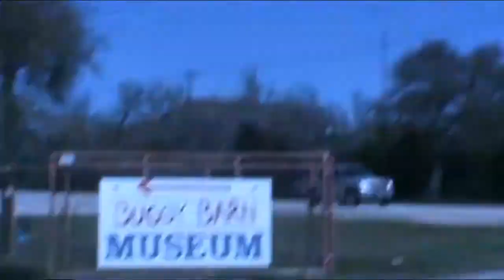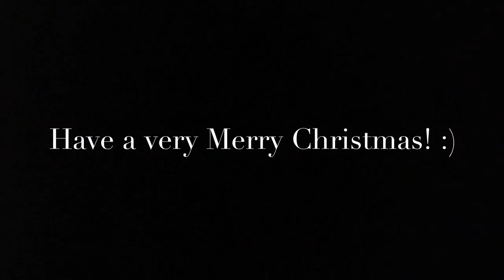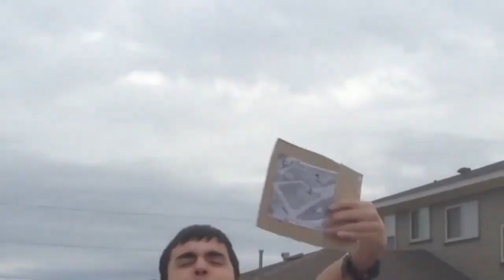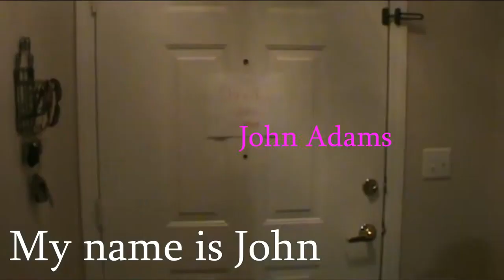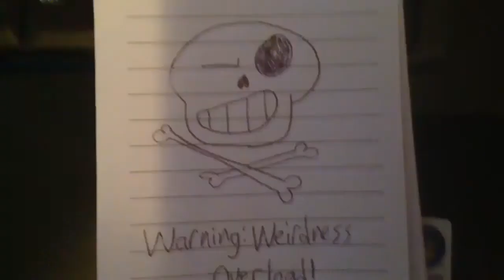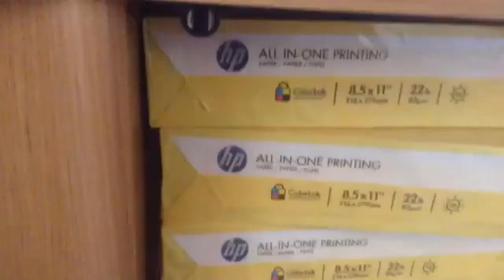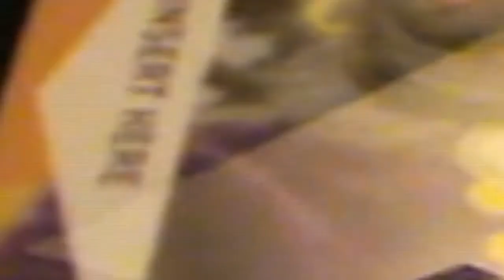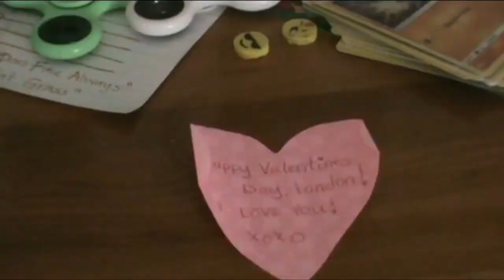An hour of Beybrain78 out of context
This is a compilation of all of my weird/funny moments from all of the videos I made so far.